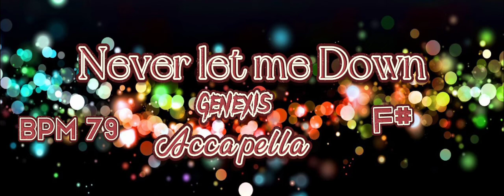Never let me down (accapella)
Genexis- Never let me down 🤟🇸🇧